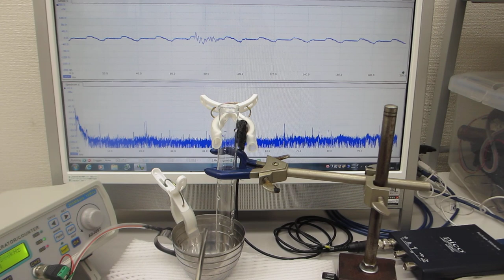超音波伝搬状態に関する、オリジナル実験（超音波システム研究所 ultrasonic-labo）